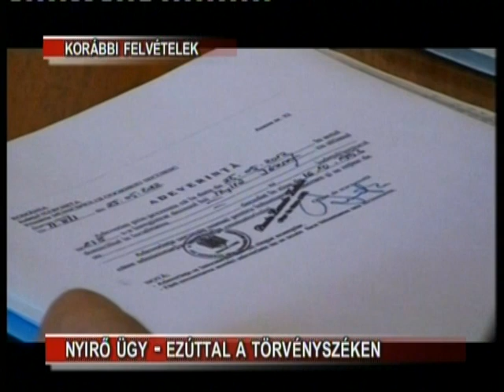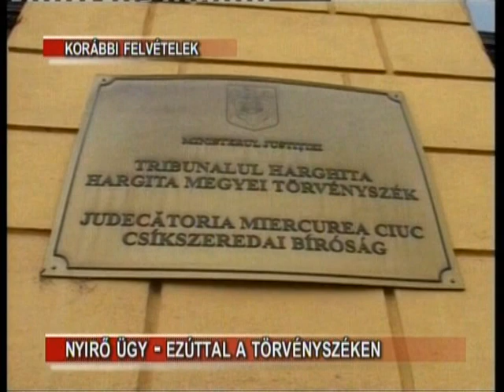Nyirő ügy -- ezúttal a törvényszéken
Jövő hétre, június 27-ére halasztotta a Hargita Megyei Törvényszék az ítélethirdetést a Nyirő József hamvainak eltemetését engedélyező székelyudvarhelyi polgármesteri okmány ügyében. A tárgyaláson a felperes, a Hargita megyei prefektúra nem képviseltette magát. A Városháza jogi képviselője kritikákat fogalmazott a prefektusi beadvánnyal kapcsolatosan, sőt, az eljárás törvényességét is megkérdőjelezi.